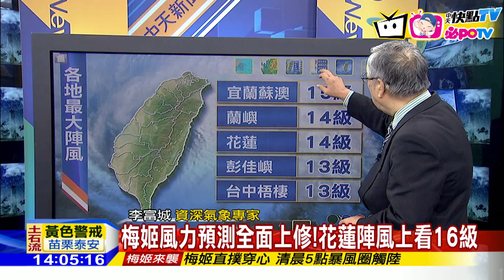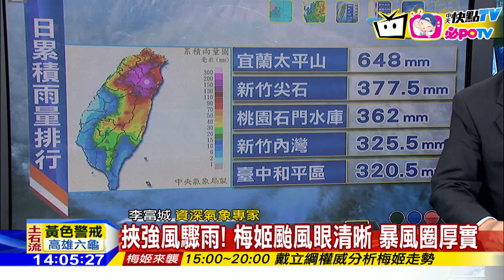20160927中天新聞 【氣象】中颱梅姬強襲！ 14:00在花蓮市附近登陸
中颱梅姬強襲！14:00在花蓮市附近登陸。梅姬暴風圈罩滿！北部風勢變大、雨勢更強。全台狂風暴雨中！眼牆雲系、蓋陸地，挾強風驟雨！梅姬颱風眼清晰，暴風圈厚實。花蓮以北雨量持續累積！低窪防範淹水，梅姬步伐稍緩！恐出現「迴轉」增加破壞力，中央山脈擋不住！梅姬沿台七甲北走，水炸彈狂轟。梅姬登陸後七小時，狂風暴雨包覆全台。梅姬緩步！每小時23轉14km，向西北西前進。